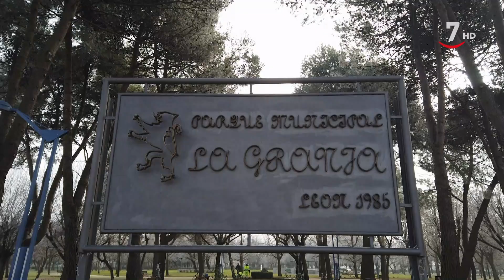Plantas y frío, ¿una relación imposible? | Paseos con encanto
PaseosConEncanto (19/02/2024)

Parece que cuando se habla de jardines, se refiere a dos épocas: primavera o en otoño. Y cierto es que son los mejores momentos para disfrutar de estos espacios. Sin embargo, la estación más fría del año no debe quitarles las ganas de acercarse a los jardines. Hemos acompañado a los técnicos del Ayuntamiento de León mientras plantan las flores de invierno en uno de sus parques. Además, nos han explicado si el frío es bueno para las plantas.